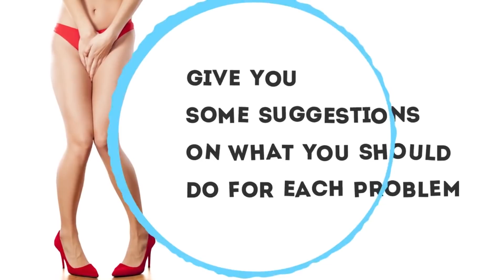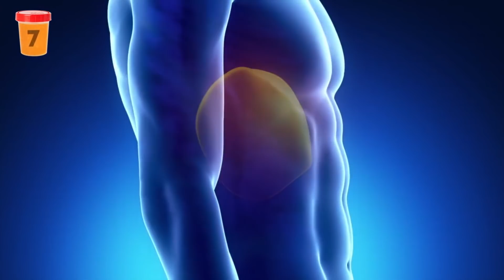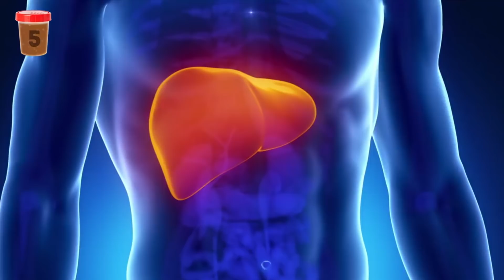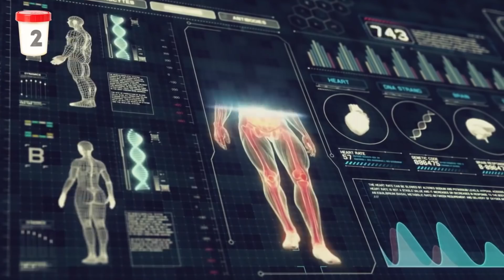She's Had A Green Color Pee For A While, Turns Out She Has A Health Problem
7 Things Your Pee Is Trying to Tell You About Your Health

It might sound strange, but every time you go to the toilet you have a chance to check up on your health. By checking the color of your urine, you can see whether your body is doing well or if you need to see a doctor. Sounds easy, right? Now you just need to know the possible reasons (serious or not) behind each color.

Health Digest researched what the color of your urine reveals about your health and suggestions for what you can do. Have you ever seen your urine appear to be one of these colors?

1. Orange
2. Pink and reddish
3. Green or blue
4. Brown
5. Foaming or fizzing
6. Transparent
7. Pale straw yellow, transparent yellow, dark yellow

Summary:
Some anti-inflammatory drugs (Azulfidine), chemotherapy drugs, and laxatives with senna can cause an orange color. Overconsumption of vitamin B2 or beta-carotene (carrots) could also be a reason. If you were not exposed to any of the above, then:

Drink more water. Dehydration can cause urine to be highly concentrated and vary from dark yellow to orange. In just a couple of hours, it should return to its normal clear yellow color.
Check your eyes. If you notice any yellowish tint in the whites of your eyes, then orange urine can be a sign that your liver is not functioning properly. You should make an appointment with a doctor immediately.

It’s probably alarming to see reddish or pink urine, but it is not necessarily serious as it could be caused by food or medications. Before worrying, see the reasons behind this color.

Foods: If you ate beetroot, blackberries, or rhubarb, then you have nothing to worry about. Some of the compounds that make these foods red are excreted in your urine after the kidneys do their job. Normally, it clears up by the next day. If it doesn’t, you should make an appointment with a doctor.

Medications: Certain antibiotics (like Rifadin and Rimactane) used to treat tuberculosis can turn urine reddish. Phenazopyridine, which is used to treat urinary tract infections, and laxatives containing senna can also be reasons for a pinkish color.

Blood: Blood in your urine can be a sign of a urinary tract infection, kidney disease, cancerous or noncancerous tumors, or bladder or kidney stones. If you see any blood clots or other tissues in your urine, see your doctor immediately. Specialists stress that this is rare but underdiagnosed, especially in women as they usually shrug it off as a weird period fluke.

It might be shocking to see this color, but it’s rare and could be caused by:

Foods: Eating artificially dyed foods or asparagus. Nothing to worry about. It will clear up in a day or 2.

If you see brown shades in your urine, it could be a sign of dehydration. Among the foods that can turn your urine brown are rhubarb and fava beans. But it’s better to get it checked out, especially if you drink lots of water but the color doesn’t go away. Brown urine could indicate problems with your liver and kidneys.

Attention: If your brown urine is followed by abdominal pain, rashes, and seizures, there is a high possibility of a genetic condition. Also, blood appears brownish when it disintegrates, and this can be a sign of a more serious condition like a tumor.

Having foamy urine from time to time is normal and is usually due to the speed of urination. But if it keeps coming back and is more noticeable over time, you should see your doctor.

Foamy or fizzing urine can be a sign of protein in your urine, and this needs professional evaluation as an increased amount can signal a serious kidney problem.

These colors mean you have nothing to worry about. Ideally, your urine should be a pale gold color. A pale yellow shows a good balance between being under and over hydrated. More concentrated urine is a sign that you need more water. Just keep in mind one golden rule: if it looks like lemonade — good for you!